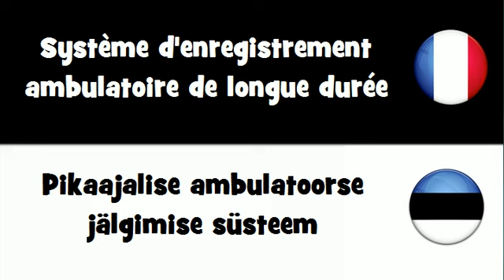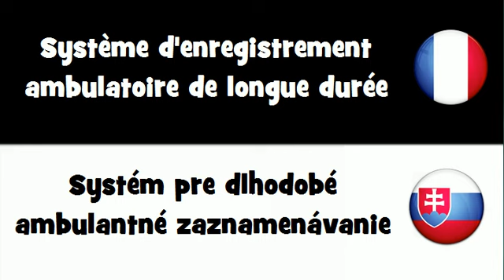Dites le en 20 langues # Système d'enregistrement ambulatoire de longue durée